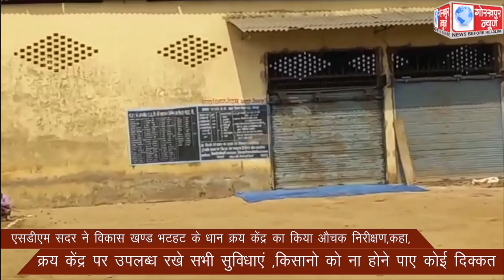एसडीएम सदर ने विकास खण्ड भटहट के धान क्रय केंद्र का किया औचक निरीक्षण,कहा,क्रय केंद्र पर उपलब्ध रखे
एसडीएम सदर ने विकास खण्ड भटहट के धान क्रय केंद्र का किया औचक निरीक्षण,कहा,क्रय केंद्र पर उपलब्ध रखे सभी सुविधाएं ,किसानो को ना होने पाए कोई दिक्कत